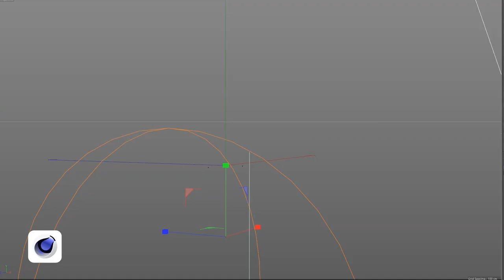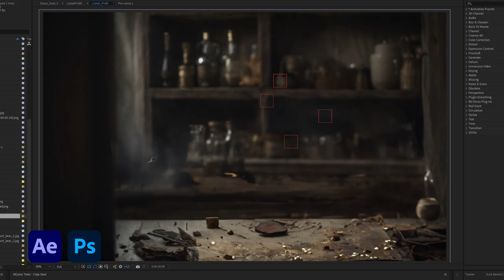Trailer Lionet - Making Off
Video ukazující ve zkratce princip  procesu tvorby knižního treaileru ke knize LIONET & JINÉ PODIVNÉ PŘÍPADY. Mapuje zapojení technologií AI do celkového workflow.

A video showing the basic concept of the book trailer creation process for the book LIONET & OTHER STRANGE CASES. It outlines the integration of AI technologies into the overall workflow.